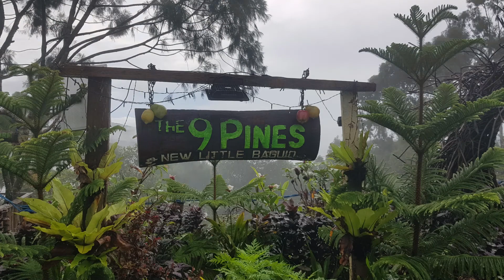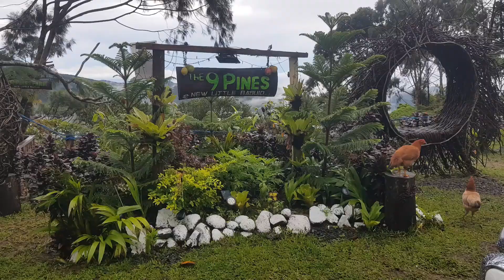The 9 Pines Camping Ground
Enjoy a relaxing view from this camping ground along MARILAQUE Hi-way.